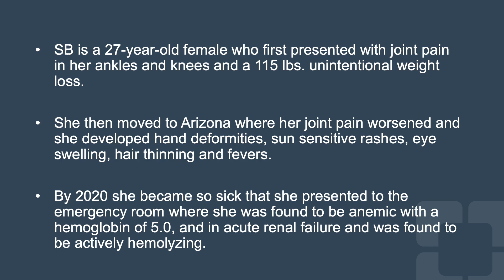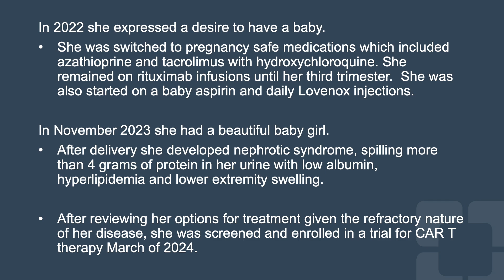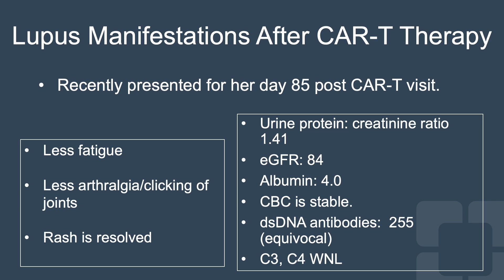The Success of CAR T Cell Therapy for Lupus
Lupus specialist Emily Littlejohn, DO, MPH, describes the case of a woman with systemic lupus nephritis who chose to enroll in the CAR T Cell therapy after developing nephrotic syndrome, hyperlipidemia and lower extremity swelling.